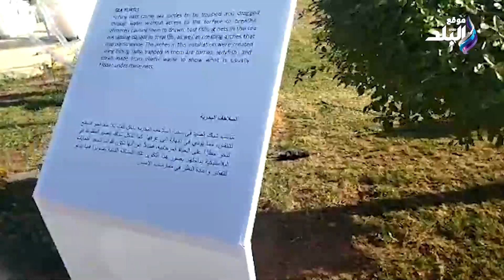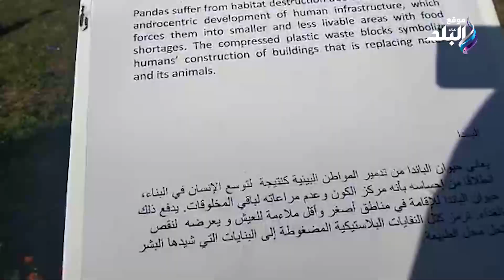حيوانات مهددة بالإنقراض بسبب التغير المناخي | لقطات مثيرة من شرم الشيخ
ElBaladOfficial#
ElBalad_Official#